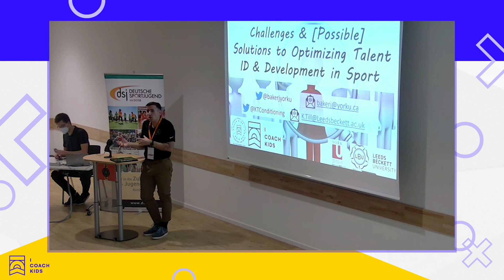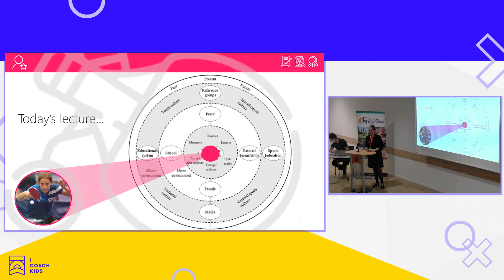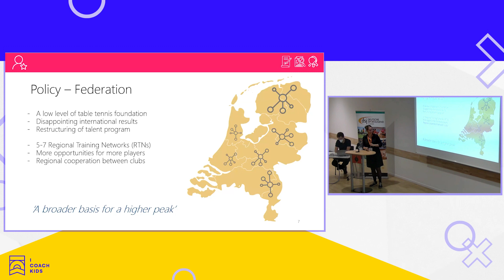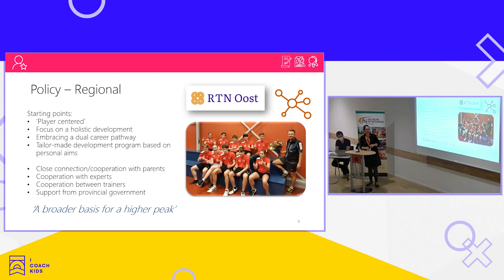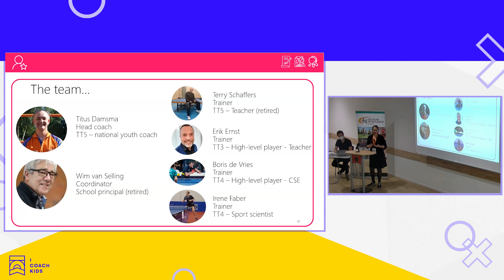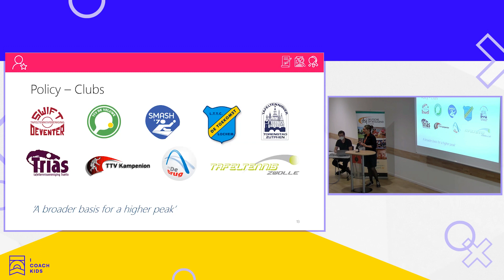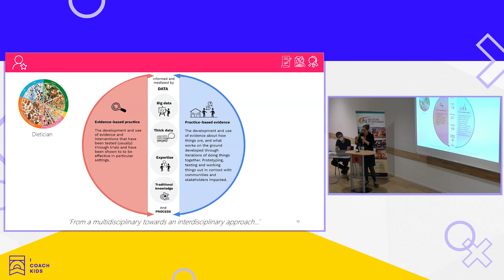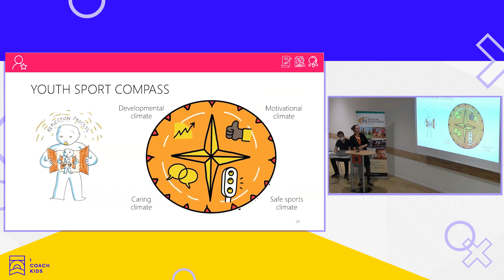APOYO HOLÍSTICO EN ENTORNOS DE DESARROLLO DEL TALENTO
Apoyar el desarrollo del talento en el deporte juvenil es complicado para todas las partes interesadas involucradas. Esta presentación aporta un ejemplo práctico de cómo usar un enfoque holístico en la identificación y el desarrollo del talento en un deporte de inicio temprano, el tenis de mesa. Proporcionará más detalles en cuanto a las políticas, los aspectos positivos

y las dificultades en la práctica, los recorridos individuales de los jugadores implicados y el apoyo de la ciencia. Presentado por Dr. Irene Faber de la Universidad de Windesheim, Países Bajos